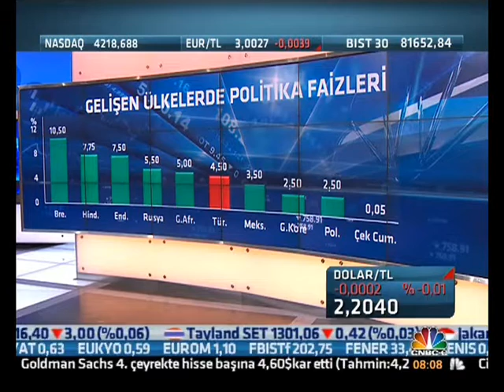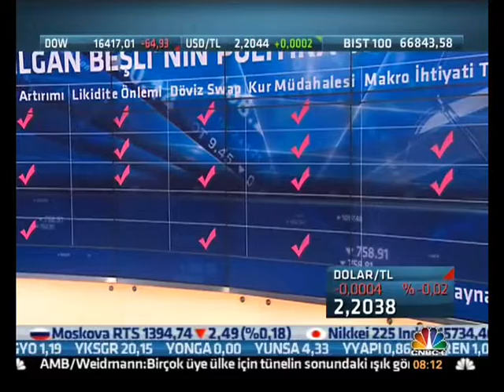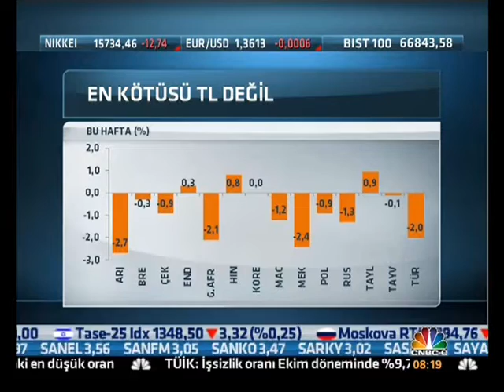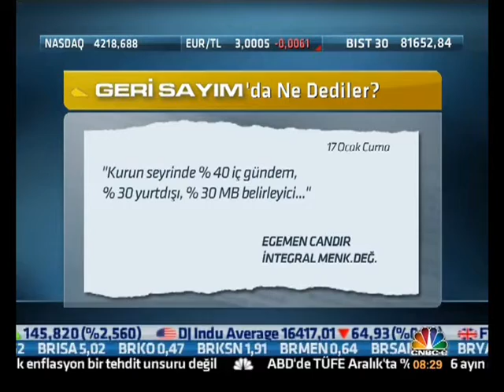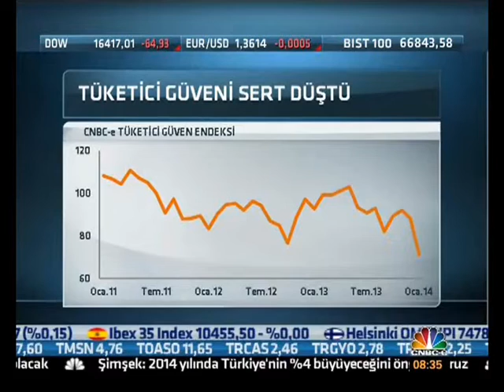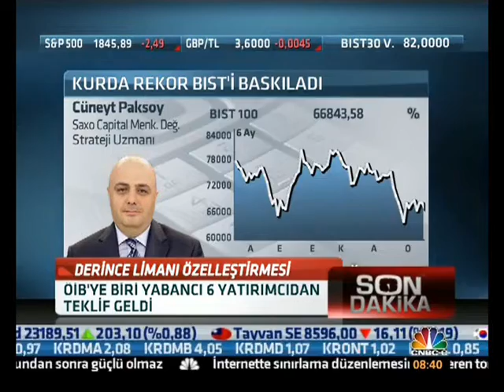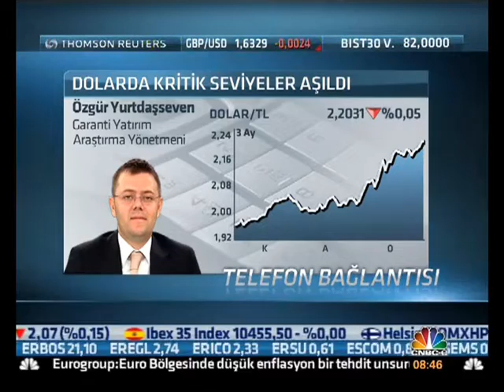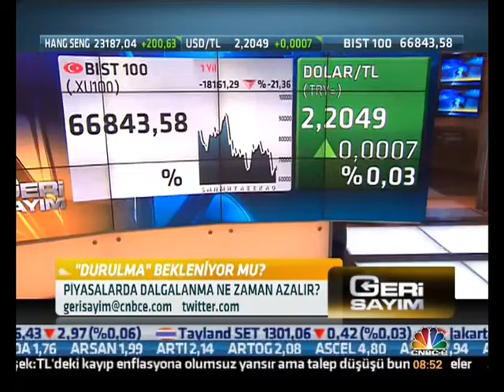Tacirler Yatırım Şubeler Satış Koordinatörü Erkin ŞAHİNÖZ - 17 Ocak 2014